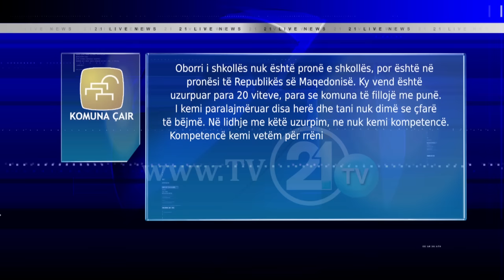BIZNES PRIVAT NË OBORRIN E SHKOLLËS, KOMUNA NUK KA KOMPETENCË PËR KËTË UZURPIM